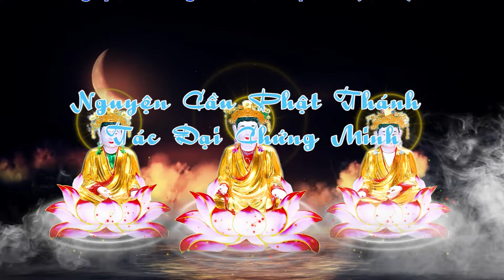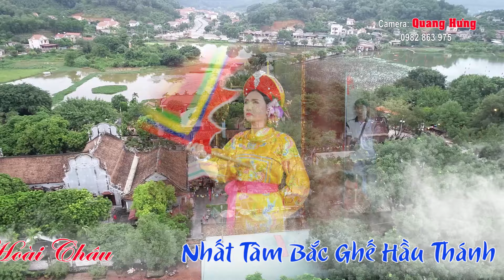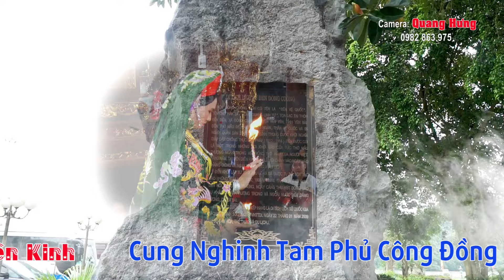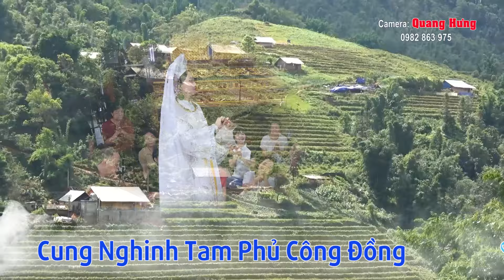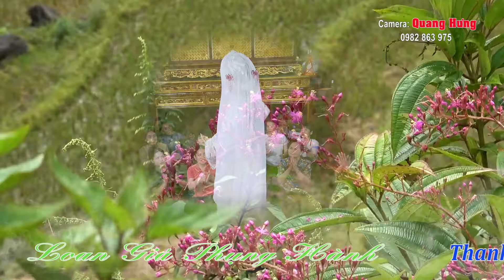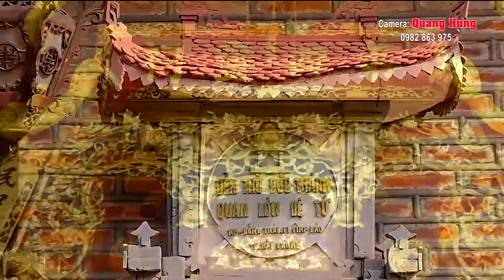Thanh Đồng: Khương Hoài Châu Nhất Tâm Bắc Ghế Hầu Thánh HD 1